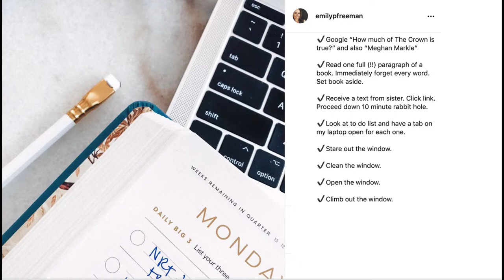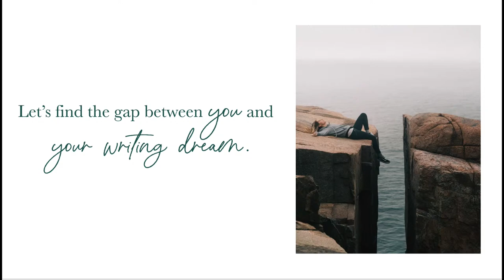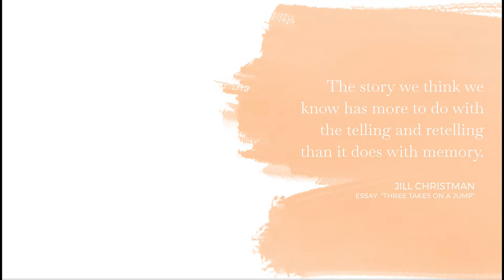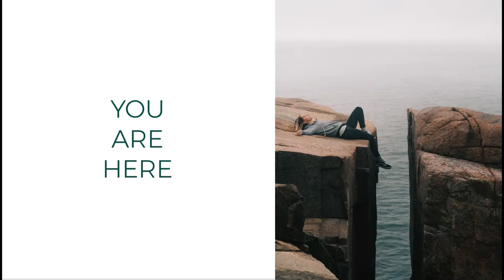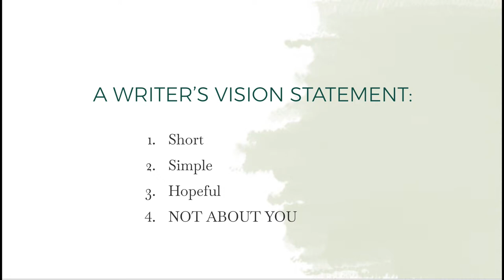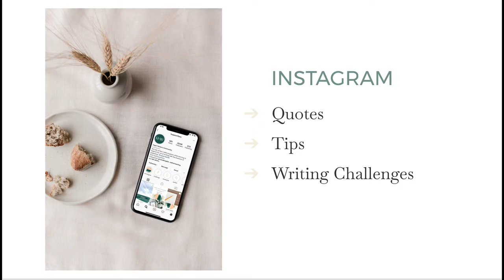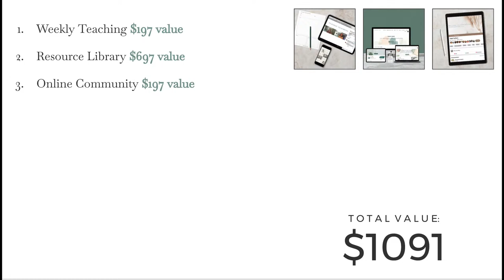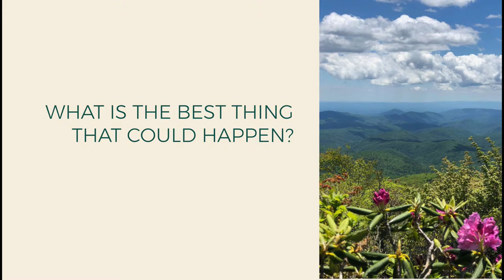3 Secrets for Writers Looking for Clarity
Join Emily P. Freeman as she teaches a class to help you discover your writing rhythm, create a simple plan, and finally find your writing people.